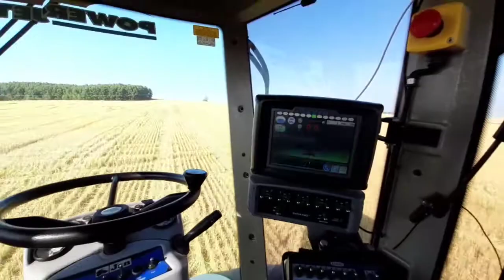JAN 2500 FECHANDO NO PILOTO AUTOMÁTICO RAVEN